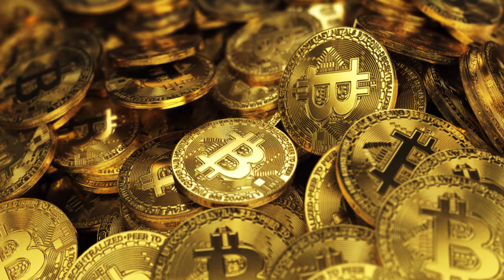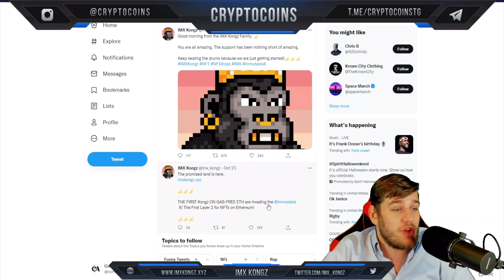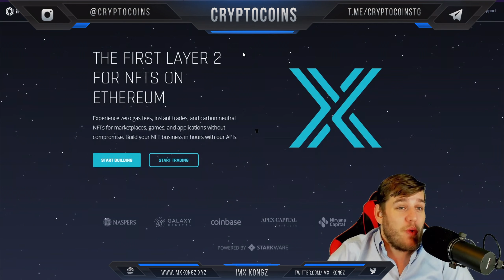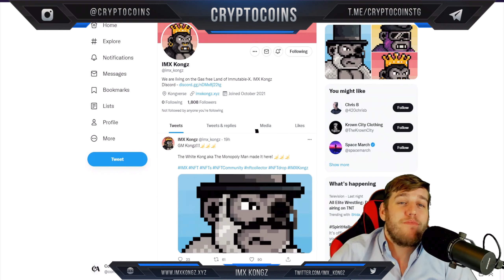IMX Kongz - Gas Free NFT | A Collection of 1000 Unique Generative Art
👋🏻Welcome to CryptoCoins where we review the best coins for you! In this video we will talk about IMX Kongz!👋🏻